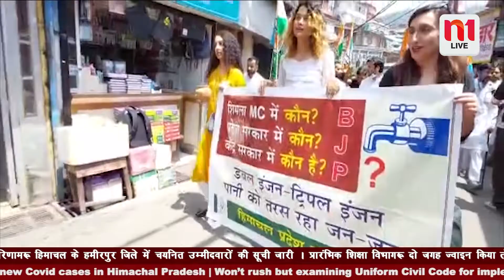शिमला में इन दिनों पानी का संकट खड़ा हो गया है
राजधानी शिमला में इन दिनों पानी का संकट खड़ा हो गया है कई हिस्सों में तीसरे दिन लोगों को पानी दिया जा रहा है वहीं पानी पर राजनीति भी गरमाने लगी है। नगर निगम चुनावों को देखते हुए कांग्रेस इसे मुद्दा बनाकर भुनाने में जुट गई है मंगलवार को युवा कांग्रेस पानी के संकट को लेकर शिमला शहर में रैली निकालकर नगर निगम कार्यालय के बाहर धरना प्रदर्शन किया। इस दौरान युवा कांग्रेस के कार्यकर्ताओं ने खाली बाल्टियों के साथ प्रदर्शन किया और भाजपा शासित नगर निगम पर शिमला वासियों को पानी मुहैया करवाने में पूरी तरह से विफल करार दिया। वहीं युवा कांग्रेस के प्रदेश अध्यक्ष निगम भंडारी ने कहा कि शहर में घर घर जा कर युवा कांग्रेस ने लोगों की समस्याएं जानने की कोशिश की तो शहर में पानी की समस्या लोगों ने बताई। भाजपा ने सत्ता में आने से पहले 24 घण्टे पानी देने का वादा किया था लेकिन पांच साल में 24 घण्टे तो दूर दूसरे दिन भी पानी नहीं दिया जा रहा है।
 शिमला में पानी का संकट पैदा हुआ है और भाजपा सरकार लोगों को पानी मुहैया नहीं करवा पा रही है, लोगों को पानी के लिए तरसना पड़ रहा है। पूर्व की कांग्रेस सरकार द्वारा जो योजनाएं पानी के लिए शुरू की गई थी वह इस सरकार में पूरी नहीं हुई है भाजपा शासित नगर निगम लोगों को पानी मुहैया करवाने में पूरी तरह से नाकाम साबित होगी। उन्होंने कहा कि नगर निगम को जगाने के लिए आज शहर में युवा कांग्रेस द्वारा रैली निकाली गई और प्रदर्शन किया गया। साथ ही भाजपा सरकार को जगाने के लिए मटके फोड़ कर जगाने का किया प्रयास किया गया।  वहीं नगर निगम शिमला के पूर्व उपमहापौर और कांग्रेस नेता हरीश जनारथा ने कहा कि पानी के निजीकरण होने के चलते पानी का संकट खड़ा हुआ है। पानी वितरण के लिए निजि कंपनी बनाई गई है जो पिछले 4 सालों में भी स्थापित नहीं हो पाई है जिसके चलते शहर में पानी के संकट से लोगों को जूझना पड़ रहा है स्त्रोतों से काफी ज्यादा मात्रा में पानी आ रहा है लेकिन पानी का वितरण सही तरीके से नहीं किया जा रहा है।